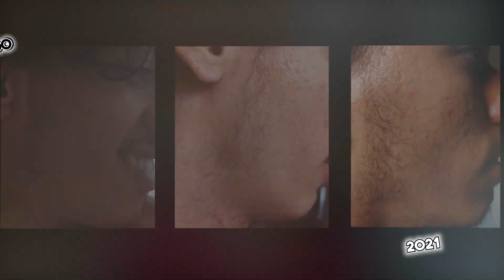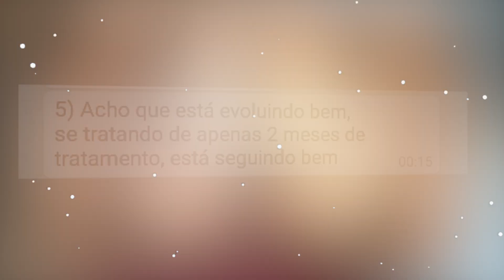2 MESES USANDO MINOXIDIL / VOCÊ BARBUDO 2021 #5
Quinto vídeo do quadro Você Barbudo 2021! Onde estamos acompanhando 18 evoluções com Minoxidil desde o início! Os 18 participantes foram divididos em 2 grupos, os ZEROFIOS e os CAVANHAKERS e todos mês teremos 2 vídeos aqui no canal, um para cada grupo, mostrando como estão os resultados de cada um dos participantes do quadro.

No vídeo de hoje veremos como estão os participantes do grupo ZEROFIOS após 2 meses de tratamento com minoxidil,  eaí... será que já obtiveram resultados!?